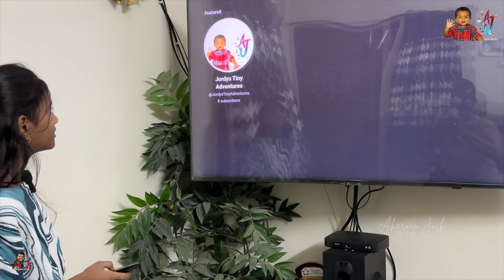👦 Meet My Brother Alex Jordy His Unique Story 1st🌟 familystory familyfun lifejourney@AharoanJosh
Introducing My Brother: Sharing His Story First!I

Introduce you to my amazing brother. His journey is unlike anyone else's, starting from the day he was born. Instead of a regular birthday, we celebrate the moment he entered the world.But that's just the beginning of his story! From his early days as a mischievous one-year-old, getting into all sorts of naughty adventures, to his remarkable journey today, my brother's life is a rollercoaster of excitement and joy.

Background music: All sound (and or) Music copyright goes to their respective owners Track: 24 Happy Hours a Day — Igor Khainskyi [Audio Library Release]Music provided by Audio Library PlusWatch: • 24 Happy Hours a Day — Igor Khainskyi... Free Download / Stream